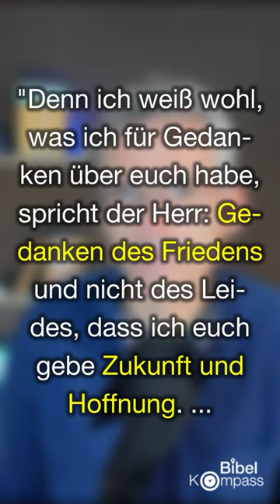DAS denkt Gott über dich! I Michael Dörnbrack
Hast du dich schon mal gefragt, was Gott über dich denkt? Die Bibel gibt uns eine sehr ermutigende Antwort.